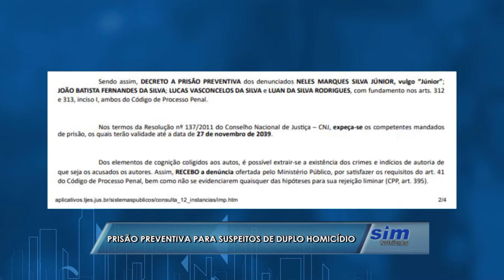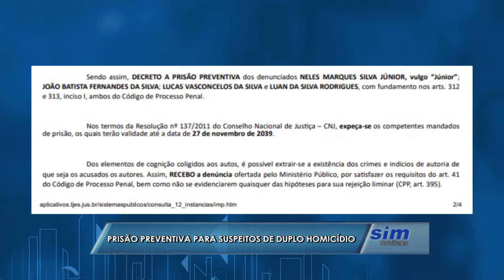Suspeitos de duplo homicídio têm prisão decretada